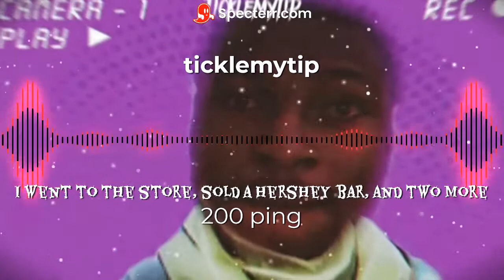Quandale - 200 Ping Freestyle (Prod.Ticklemytip) (Official Lyrics Video)